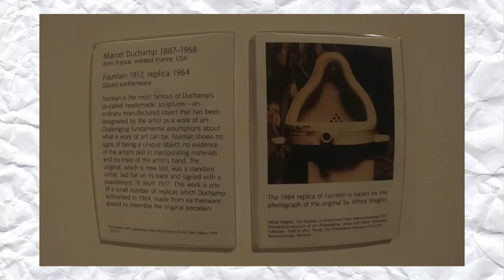London Tate modern Marcel Duchamp